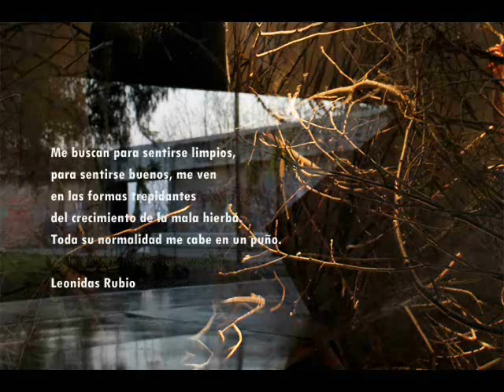Maqueta de Kalül (nacimiento del cuerpo- imbunche sexual)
Trabajo en progreso realizado en Ex Cárcel. PCVD. Valparaíso.